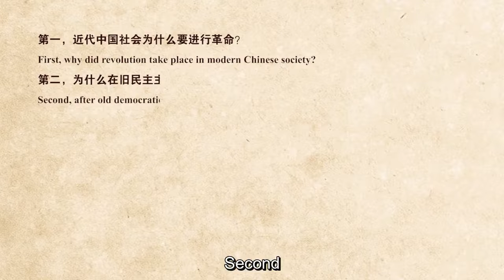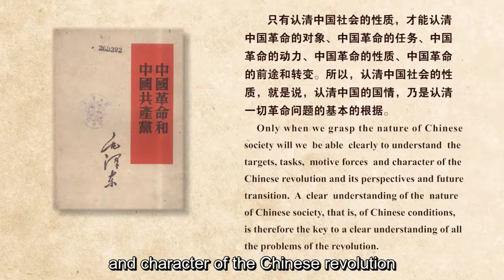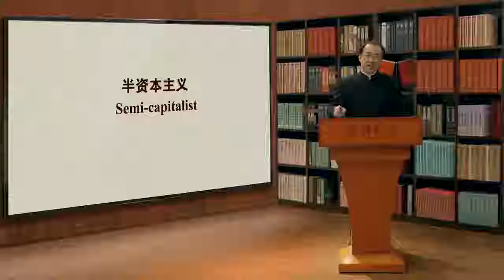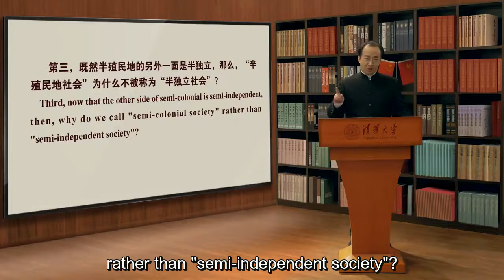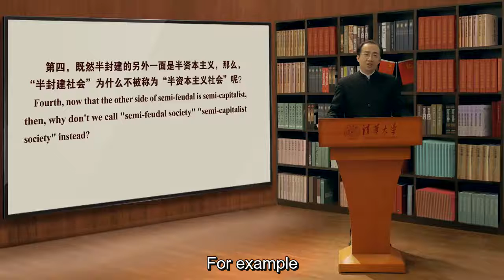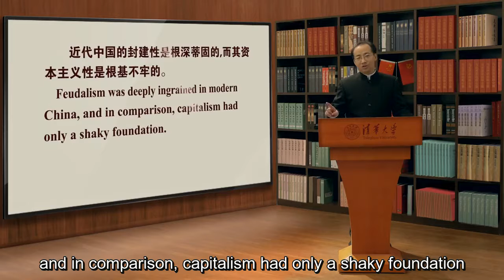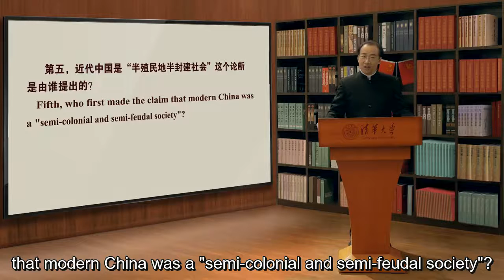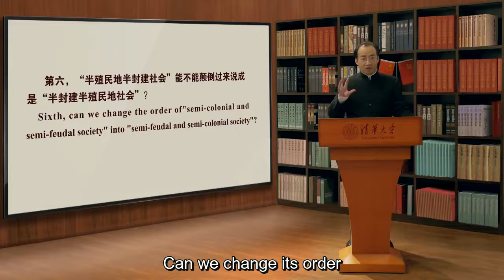2.1.1 Analysis Of The Concept Semi Colonial And Semi Feudal Society 1